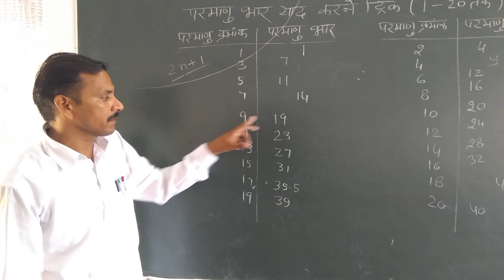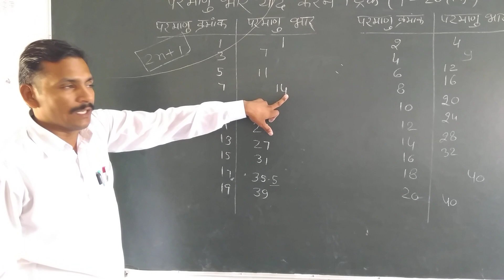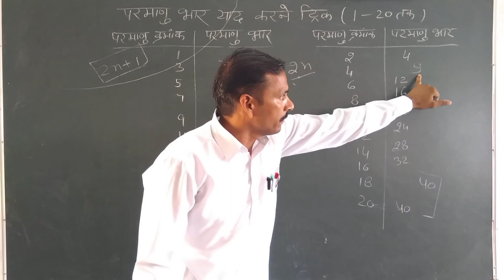तत्वों के परमाणु भार ( क्रमांक 1 से 20 तक)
ट्रिक के साथ याद करने का आसान तरीका